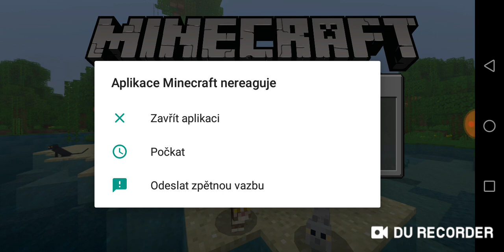Milovnice koní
Dávejte LIKE please AHÓÓÓÓÓÓÓÓ...J